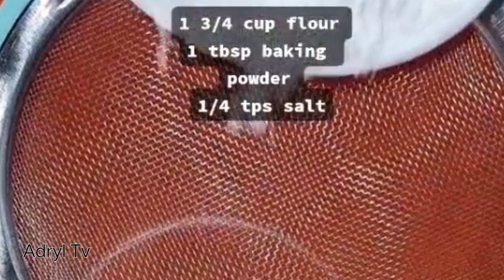COFFEE AND CHOCOLATE CHIP CUPCAKES | EASY RECIPE | Adryl Tv